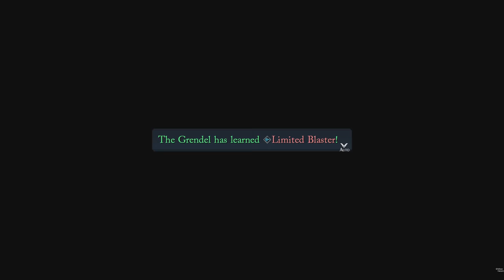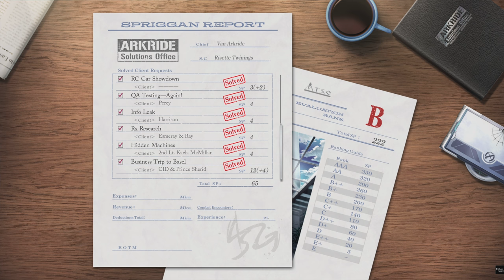Trails Through Daybreak - AF Xycres Boss Fight #61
0:00 Start
3:28 AF Xycres Boss Fight
9:36 Story event, AF Xycres Second Fight
16:16 Story Events
23:25 Professor Hamilton Story Event
26:18 Story Events
38:30 End of Chapter 4 Story Event
40:48 Outro